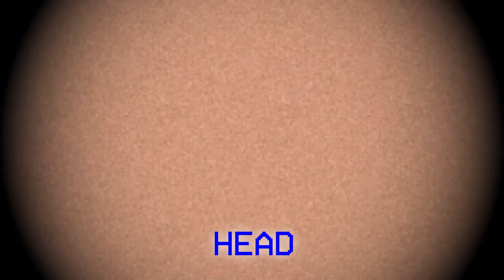Contagious Containment Music Video || Abracadavre - Elena Siegman / Kevin Sherwood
took some days to make the video hope you enjoy

also sorry for only uploading a new video after all those months i just forgor about this channel